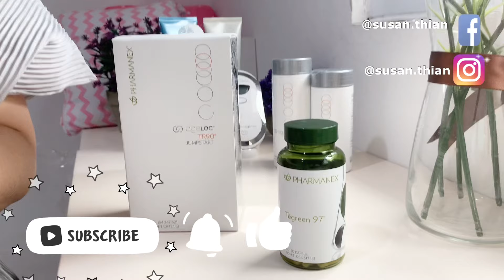Tegreen 97 Meningkatkan Metabolisme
Tegreen 97 adalah konsentrat teh hijau terbaik yang ada di pasaran.
Simak video ini untuk mempelajari manfaat Tegreen untuk meningkatkan kecepatan metabolisme lemak dan gula.

Konsultasi Eksklusif:
Dr Susan Thian

Informasi pemesanan
Dr Susan Thian

ID3010109